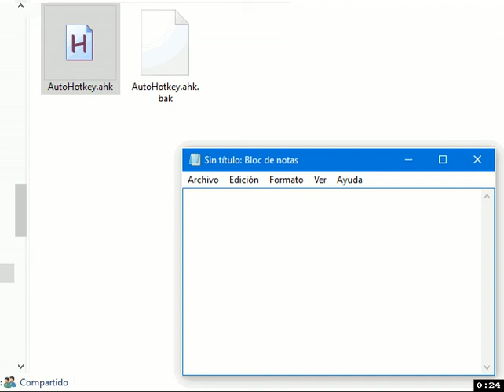Mi primera macro en AutoHotkey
¿Quieres saber cómo ejecutar tu primera macro editada en AutoHotkey?

Este vídeo tiene su razón de ser en este artículo de Gonduana